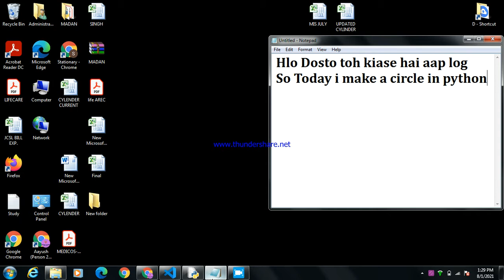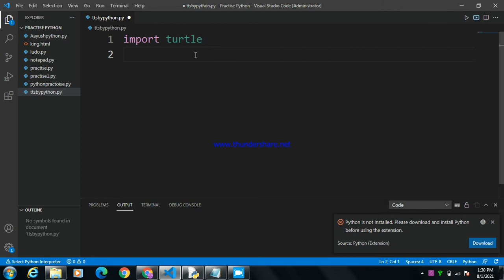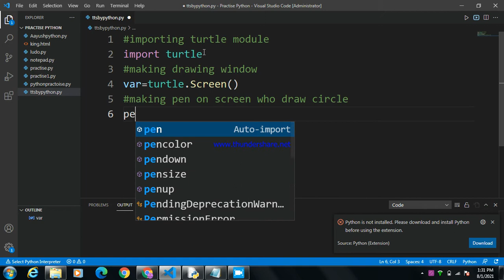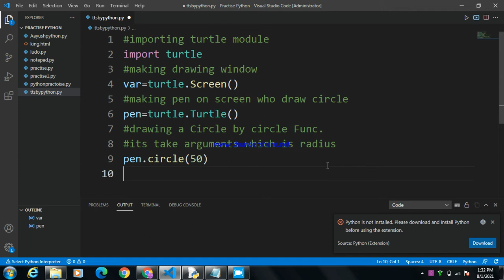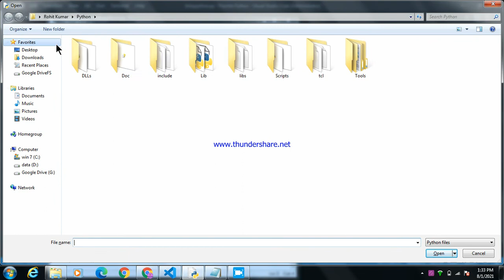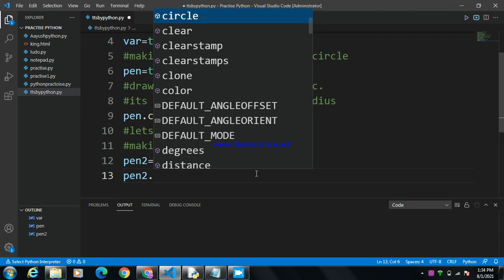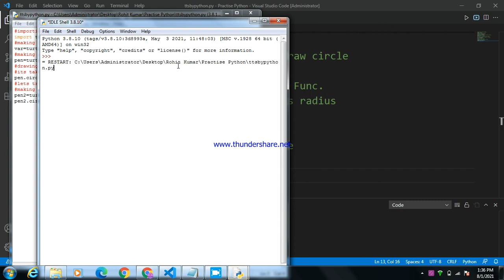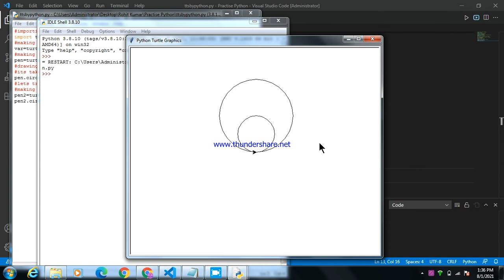How to Clone Or Make circle in Python by using turtle.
Hlo Dosto
==toh kaise hai aap log
==So Today i make a circle in python by using turtle module
and also clone the turtle .
Did you see our circle lets clone make pen clone or turtle clone
Did you see something there is 2 pens
Which make two circle one is small with radius 50
and second is larger than one whose radius is 10

==That is for today guys
bye bye